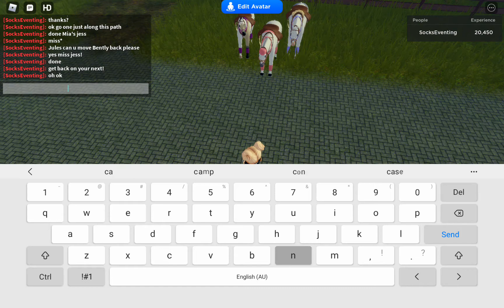wild heart stables (pray for socks 🤧)